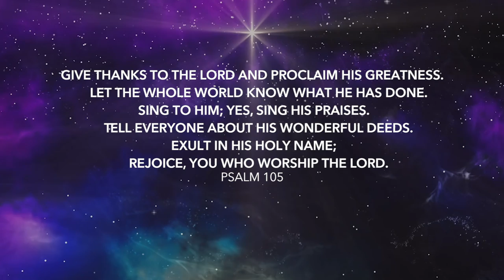Daily Devotion | Worship Leader Rob Gilliard | December 14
How are you loving, connecting and living on mission today? Are you worshiping God with all your heart?